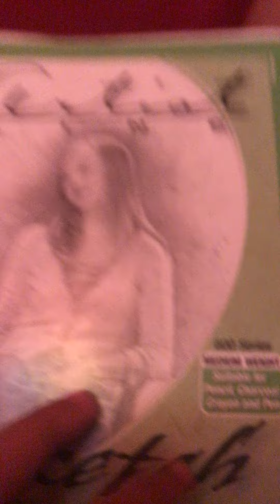My drawing part 2